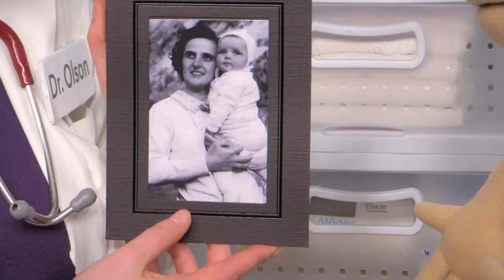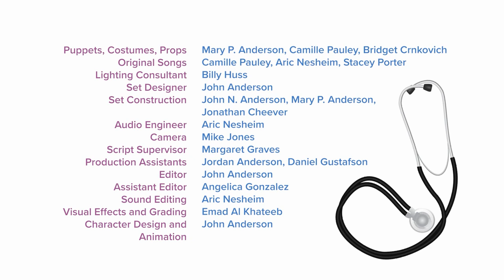Philo and Sophie | Unit 1 Lesson 3 – Making Good Choices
Philo and Sophie is a program that cultivates wisdom and builds virtue in children!

Unit 1, Lesson 3:
The Swimming Cap Quandary: When Sophie doesn’t want to follow the rules and wear a swimming cap at the beach, Hannah and Jessica try to show her the difference between good choices and bad choices. Will they succeed?
Happiness Game Show: Philo faces fierce competition on a game show about the choices we make. Find out whether he rises to the challenge in this hilarious sketch about true happiness.
Sophie’s Checkup: At a visit to the doctor, Sophie learns about the special gift of pregnancy and the sacrifices good mothers makes to care for their unborn babies.
The Four Levels of Happiness (Sing-Along): Follow the bouncing dot to sing The Four Levels of Happiness with Mr. Thomas!